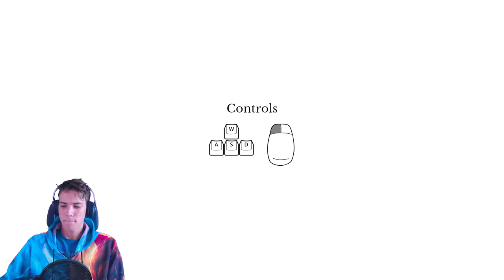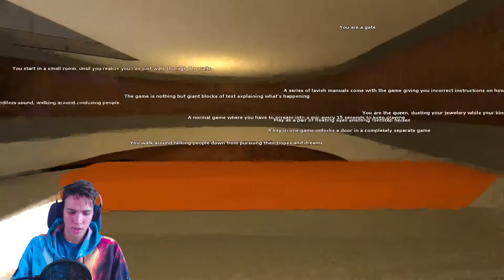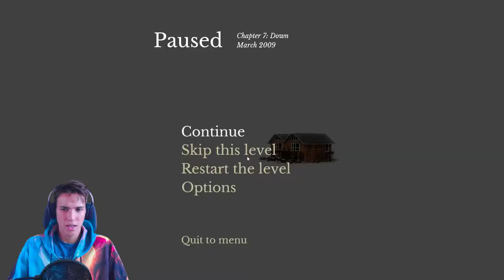Let's Play The beginner's guide #1 (The beginning of something great)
So, here is a guide on how to be a beginner. Enjoy.